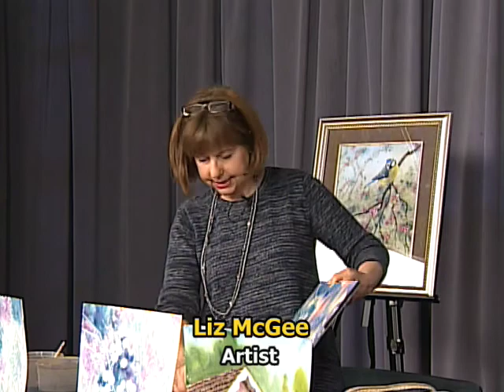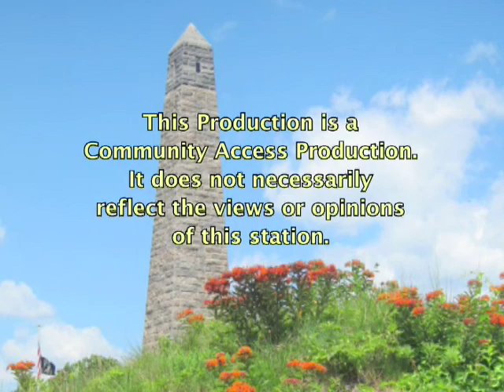Around the Town with Mark: Liz McGee, Artist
Hosted and Produced by Mark Whalen.
Art on Groton Bank, June 9, 2018.
Guest: Liz McGee.